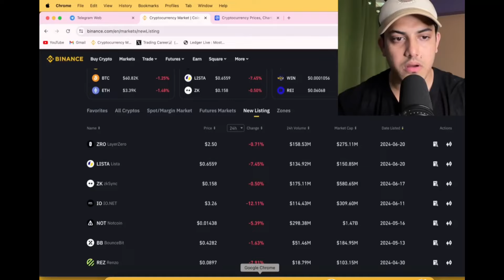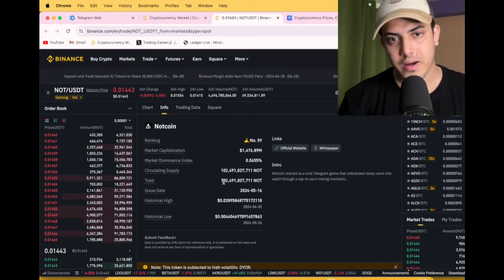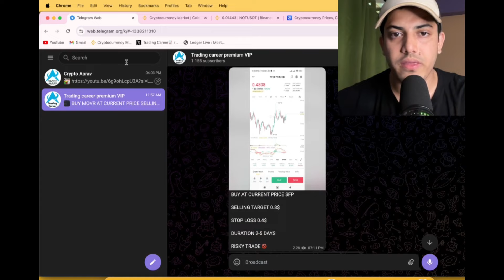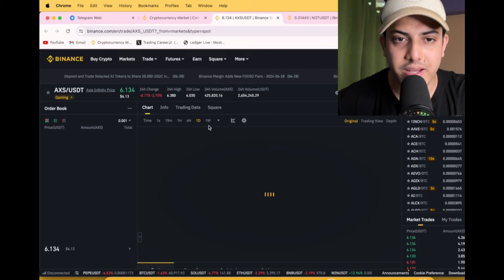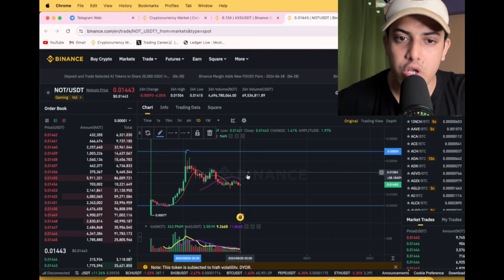Early Buyers of $NOT(NOTCOIN) Will Make Millions!